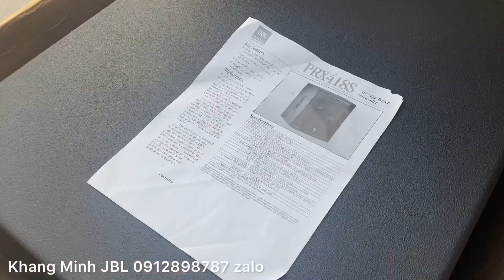Trời rét mướt sáng sớm vợ chồng em vẫn đóng hàng trong phút mốt lên đường trả ae !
JBL STX 825 (nguyên thùng xốp) like new
JBL STX 835 (nguyên thùng xốp) like new
JBL 4732X
JBL 4732A
JBL AM 7212/00 (line new)
JBL 4691B
JBL 4628B
JBL 4655
PRX 618S
PRX 618XLF
PRX 718XLF
PRX 818S
PRX 515
PRX 715
PRX 535
PRX 625
EON 518S
EON G10
SRX 818S (line new)
SR 4715X
JBL 4507
JBL 4748A
JBL G734
AC 2212/95